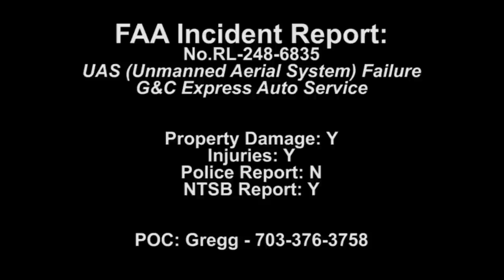"Interstate Battery Delivery Fail: Drone Drops, Car Gets Smashed!"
**Description:**

Welcome to a video that’s as surprising as it is entertaining! What happens when a state-of-the-art DJI drone, tasked with delivering an Interstate Battery as part of a new test program, goes terribly wrong? Watch as this high-flying delivery mission turns into a disaster when the drone drops its precious cargo—a powerful Interstate AGM Battery—right onto an unsuspecting car below!

In this video, you’ll see the drone in action, part of a collaboration between Interstate Battery, Carquest, and G&C Tire and Auto Service, designed to revolutionize short-distance parts delivery. The idea was simple: use drones to quickly and efficiently deliver essential parts like batteries directly to auto repair shops. It’s a glimpse into the future of automotive service… until things take an unexpected turn.

As the drone approaches its destination, disaster strikes! The Interstate Battery slips from the drone's grip, plummeting to the ground, and smashes into a car parked below. The impact is shocking, and the damage to the car is undeniable. But here’s the incredible part: despite the fall, the Interstate AGM Battery remains functional and is still able to start a car! This moment is a true testament to Interstate Battery's slogan—Outrageously Dependable.

No one was hurt in this video, but it certainly raises some interesting questions about the future of drone deliveries. How would you feel if this was your car? The video showcases both the potential and the pitfalls of using drones for delivery, especially when it comes to heavy-duty items like car batteries.

At G&C Tire and Auto Service, we’re committed to exploring innovative solutions for our customers. This drone delivery test with Interstate Battery and Carquest was an exciting step toward more efficient service, but it also highlighted the challenges that come with new technology. While this particular test didn’t go as planned, it underscores the importance of durability in the products we use. The fact that the Interstate Battery survived such an impact and remained functional is truly impressive.

Would you trust a drone to deliver your car parts? How do you think this technology could be improved to prevent such mishaps in the future?

And don’t forget—whether your battery is delivered by drone or by more traditional means, you can always count on Interstate Batteries for dependable performance. They’re built to withstand even the most unexpected challenges, as this video clearly shows!

At G&C Tire and Auto Service, we’re always pushing the envelope to bring you the best in automotive care.

 G&C Tire and Auto Service is a family-owned, customer-driven auto repair shop.